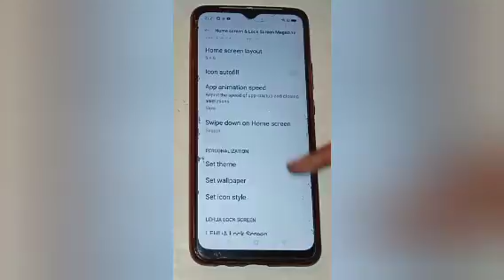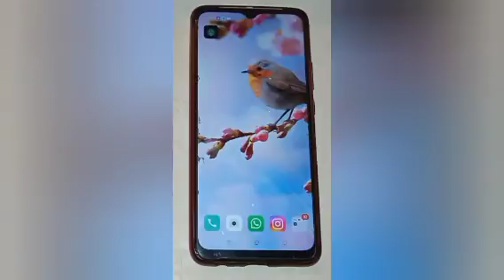How to change wallpaper in realme c11, change wallpaper setting